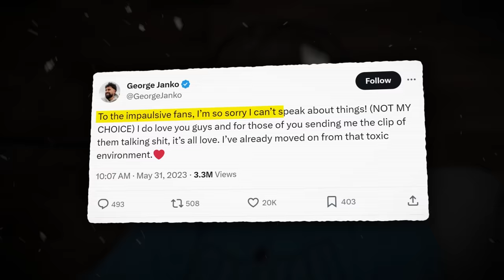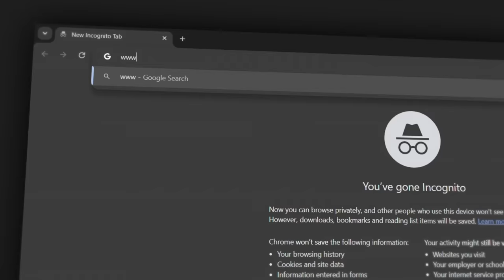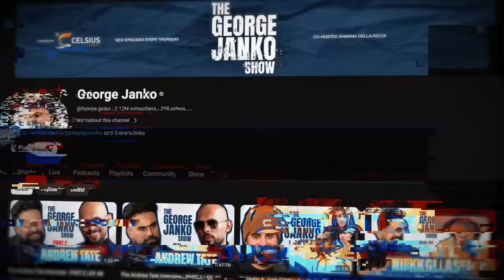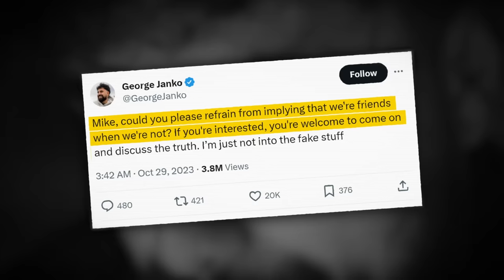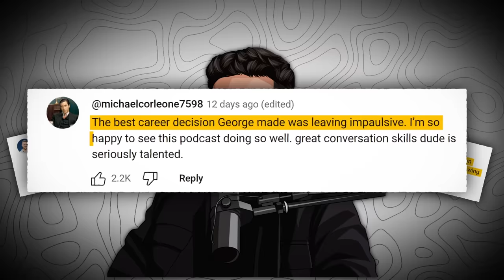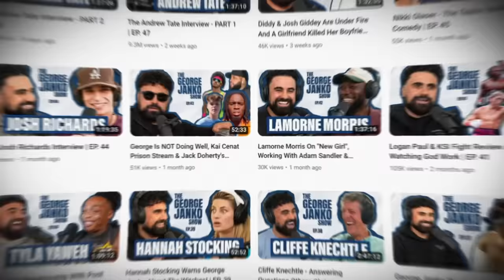George Janko: Surviving Logan Paul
George Janko leaving Impaulsive when he did may have been the best decision he could've made. Since his departure at the end of March, his podcast has been going from strength to strength while the opposite can be said of Impaulsive.

Timestamps:

0:00: Things turn sour between George, Logan & Mike
1:24: George speaks about NDA and Bobby Lee fiasco
2:35: George takes a big risk
3:03: MyBookie
4:03: George reveals more details on his podcast
5:07: Mike finally speaks out about George
7:07: George Janko x Andrew Tate
8:40: Impaulsive falling apart
9:40: Does George regret leaving Impaulsive?